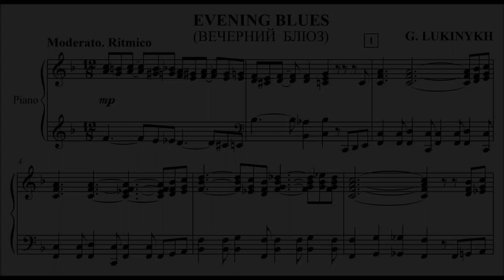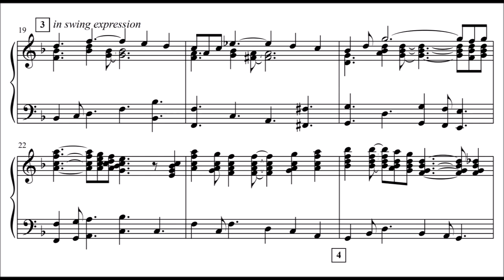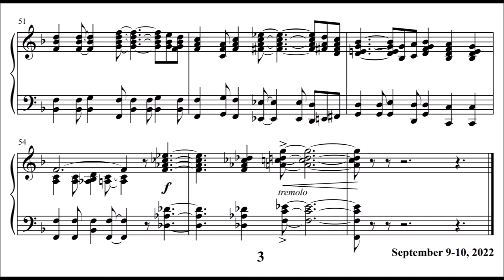Gennady Lukinykh: Evening Blues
Lukinykh Gennady Igorevich (born June 1, 1965, Perm, RSFSR, USSR) - Russian composer, arranger, pianist, vocalist, publicist, Slavist, laureate of International (1996, 2006), All-Russian (1993, 2005) competitions and the Perm Prize named after composer A.P. Nemtin (2002), full member of the Russian Authors' Society (1997), director and artist of the creative association "Perm Lyra".
Gennady Lukinykh graduated from the conducting and choral department of the Perm Musical College in 1984. In 1991 he graduated from the conducting and choral faculty of the Ural State Conservatory named after M.P. Musorgsky in Yekaterinburg. In 1991 he was one of the initiators of the creation of the male vocal ensemble "Kantus-Quartet" (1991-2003), in which he became a laureate of the All-Russian (Nizhny Novgorod, 1993) and International (Rykhnov-nad-Knezhnou, Czech Republic, 1996) contests. Since 1996 - artistic director of the Kantus Quartet of the Perm Regional Philharmonic. In 2000, together with Victoria Lukinykh (soprano), he organized the "Romantic Duet". In 2002, for achievements in the field of culture and art, G. Lukinykh was awarded the title of laureate of the Perm Prize named after the composer A.P. Nemtin. In 2004 he founded the creative association "Perm Lyra", which included "Romantic Duet" and a number of other performers. As part of the Romantic Duet, he won the VI All-Russian Volga Competition of Russian and Gypsy Romance Performers "Autumnal Voice Romance" (Kineshma, 2005) and the VII International Competition of Old Russian Romance named after I. Yurieva (Tallinn, Estonia, 2006). Author of over 150 vocal compositions. These are romances, songs, lyrical miniatures, works for different compositions of the choir and vocal ensemble a capella and with accompaniment of piano, organ, pop orchestra. He is the author of piano works in many genres and styles - from neo-baroque to jazz. In the period from 1990 to 2012. created over 200 arrangements for various ensemble-choral, pop-instrumental and orchestral ensembles.